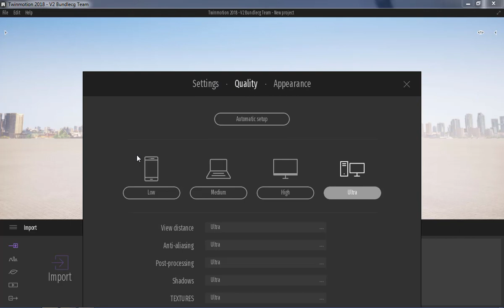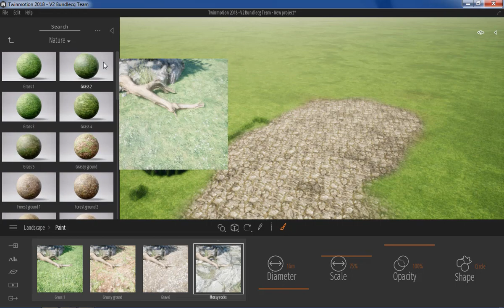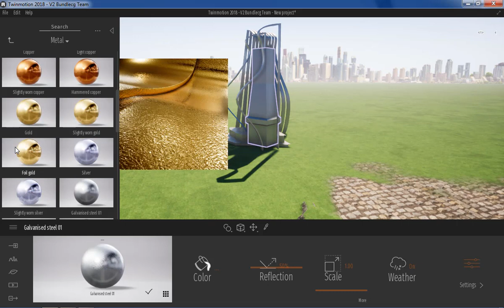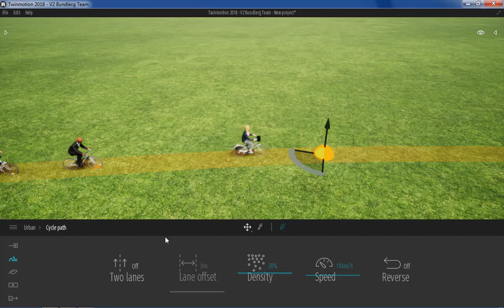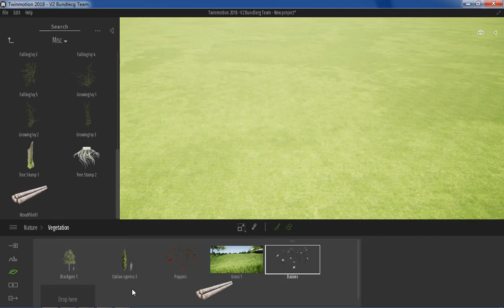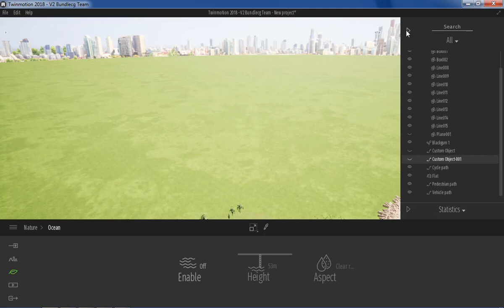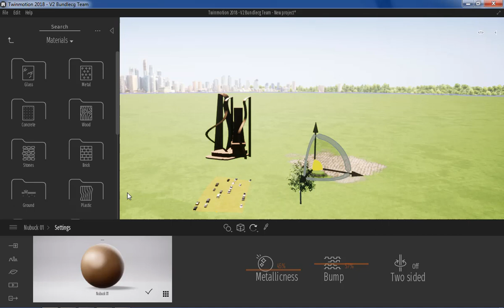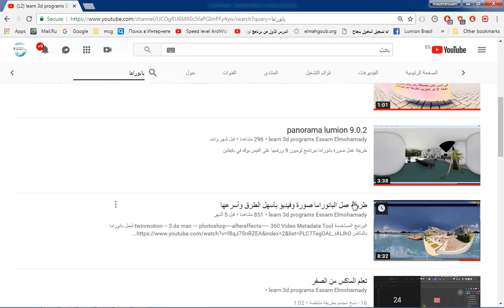course twinmotion full (twinmotion) كورس برنامج الاخراج ثلاثي الابعاد الرائع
مدونتي بها جميع  الشروخات مرتبة
course twinmotion full (twinmotion) كورس برنامج الاخراج والاظهار ثلاثي الابعاد الرائع
علي   الفيس بوك twinmotion  رابط الجروب